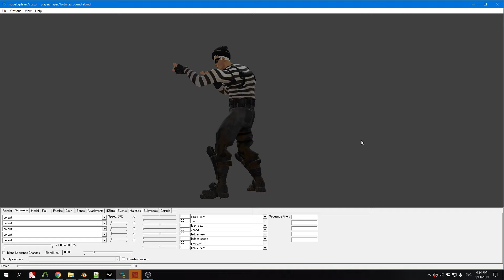3D model Scoundrel - CS:GO